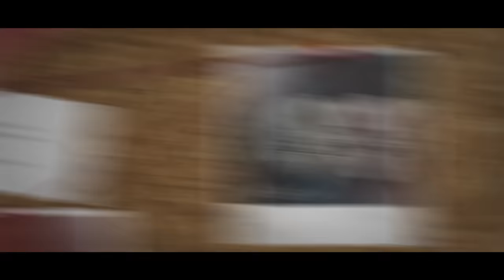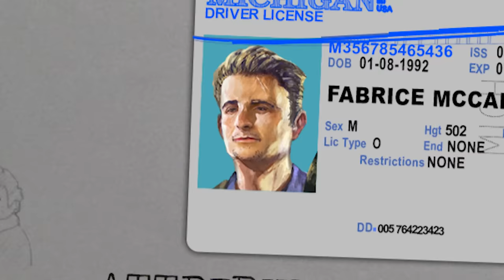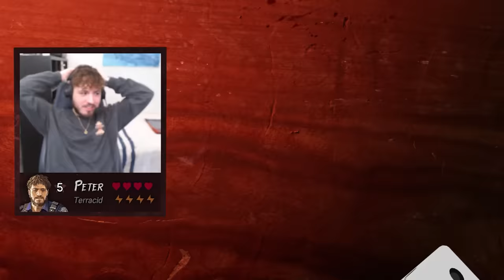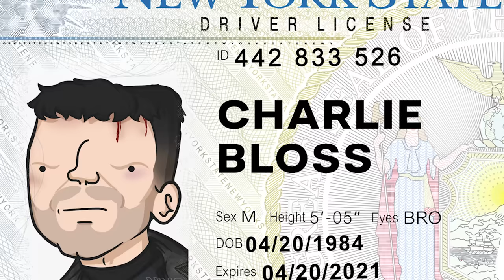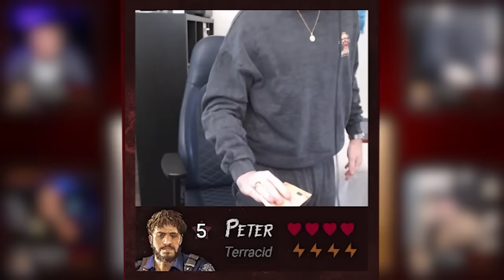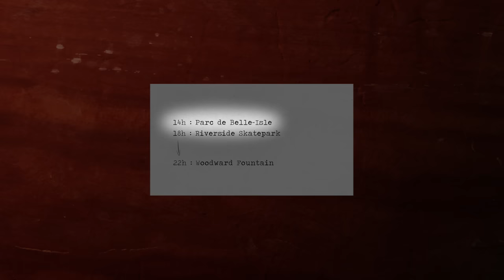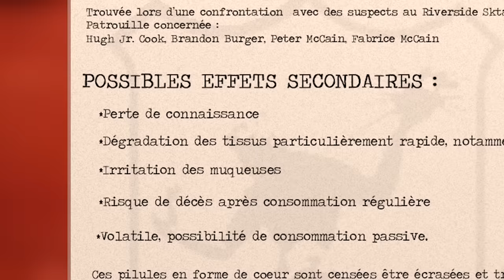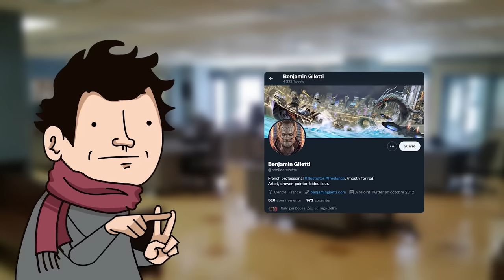LES MAINS EN L'AIR ON VA FOUILLER TON SLIP (ft. Maxime Biaggi, Hugo) The Wankil Dead 🎲 JDR #1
Début de l'aventure JDR où on découvre l'origine de l'épidémie zombie pendant notre service

Montage par Larsen (une pluie de gg pour lui)
Maître du jeu par Ezechiel
Illustrations par Benjamin Giletti
Dessinatrices des wankuls par Jaycee
Miniature par Léo
Voix off par Guile
Avec en guest Hugo Délire et Maxime Biaggi